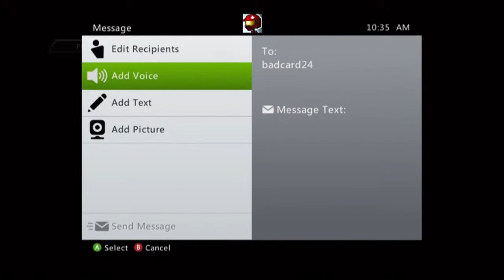YMC | Wandering Goalie | (Episode 1 - Sport Chek)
Just an Idea I had, to do some griefing on NHL 12, The video turned out pretty good :) If you liked it PLEASE comment, like, and subscribe for A LOT more!!